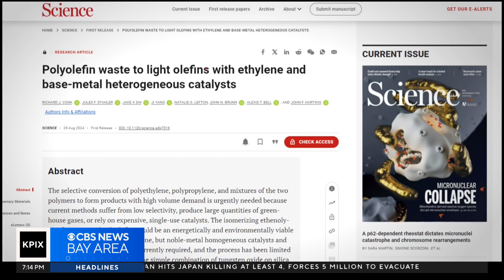UC Berkeley researchers develop process to recycle plastics indefinitely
A process to recycle existing plastics is being developed by scientists at the University of California, Berkeley. Anne Makovec and Molly McCrea report.